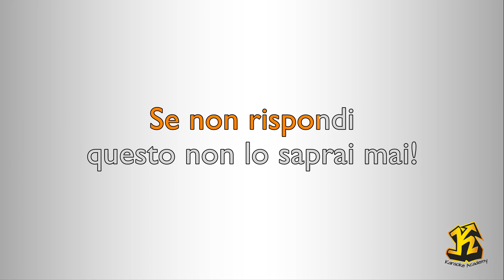Suoneria Gattino Virgola (Versione Karaoke Academy Italia)